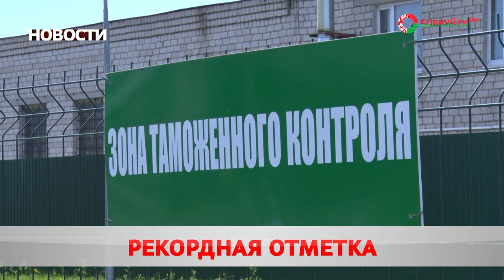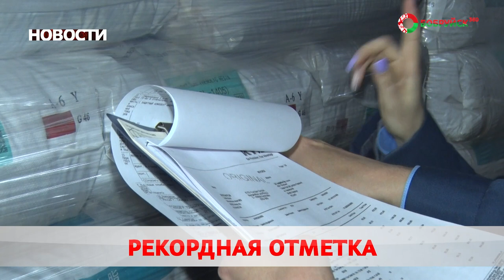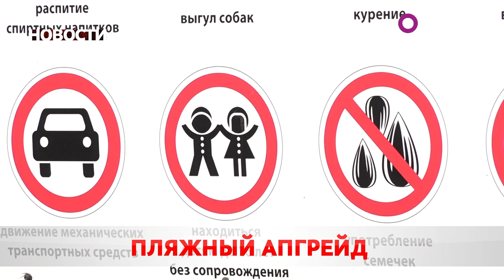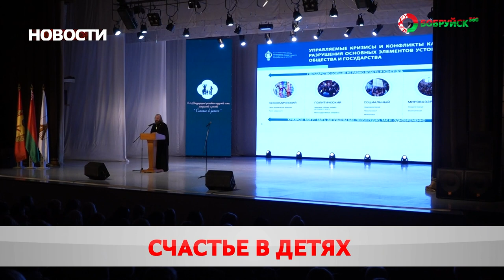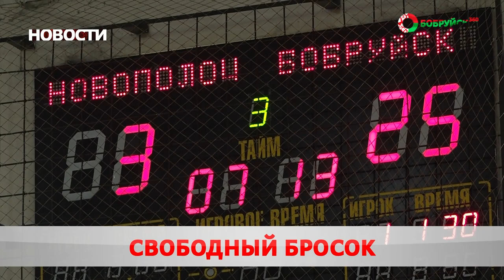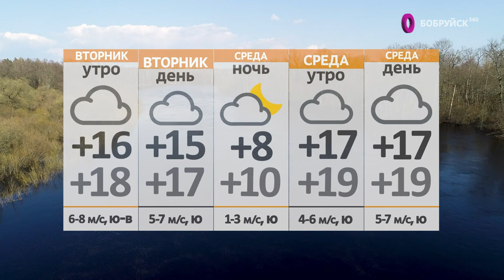Новости 15 05 23